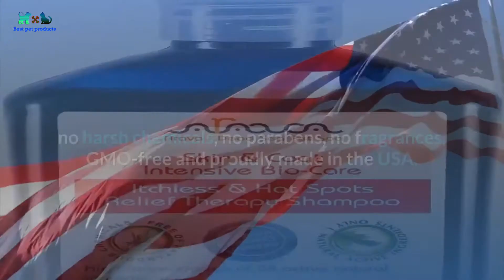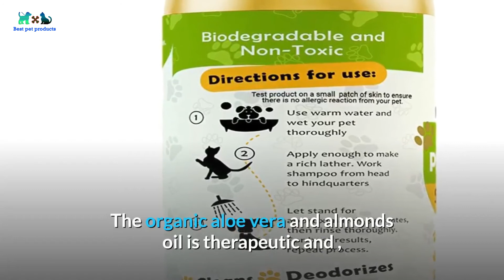Exclusive and Best Dog Shampoo For Dry Skin in 2020 | itchy skin Problem.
If you need Exclusive and Best Dog Shampoo For Dry Skin in 2020 and  Dry Skin Dog Shampoo at a reasonable price then this video is for you. Dog itchy skin Problem solution in one Video, Check the Description for product details and price.

▶▶Here the Exclusive and Best Dog Shampoo For Dry Skin in 2020.

1️⃣.Paws & Pals 5-In-1 Oatmeal Dog Shampoo, Conditions.
(ads)

2️⃣.Wahl 4-In-1 Calming Pet Shampoo.
(ads)

3️⃣. Dog Shampoo for Allergies and Itching.
(ads)

4️⃣.Arava Natural Medicated Dog Shampoo.
(ads)

5️⃣.Pro Pet Works All Natural Organic Oatmeal Pet Shampoo.
(ads)

✅Best Dry Skin Dog Shampoo All Product
(ads)

✅Best Dog Foods, Beds, Food and Toys and Shampoo Amazon Store (“ad”)

✅Best Dog  Toys 2020 Amazon Store Link in 2020 here.
(ads)

✅15 Diy Chicken Coop Plans By Easy Coops Try at Home

You can check the best dog beds and food playlist Here.

✔Social Media-

dry skin dog shampoo,
sensitive dry skin dog shampoo,
best shampoo for dry skin on dogs 2020,
best dog shampoo for dry itchy skin,
dog shampoo for fleas 2020,
best dog shampoo for sensitive skin,
dog itchy skin relief,
shampoo for dog with dry itchy skin,
best dog shampoos,
the best dog shampoos 2020,
best dog shampoo 2020,
dog shampoo for dry skin,